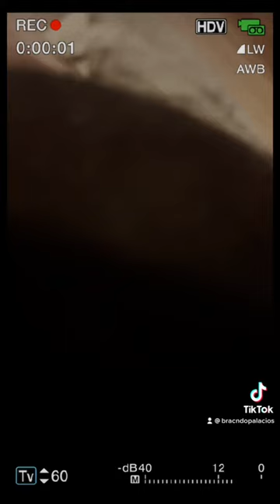Cover ruedas polvo y cristal.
NEW CORRÍDOS :  BUSINESSES
@bracndobap🖤🥀. Tiktok.
B.a.p🖤🥀corridos new proyecto
Business 💙☘️🧢🕉️🔥🫡🍷